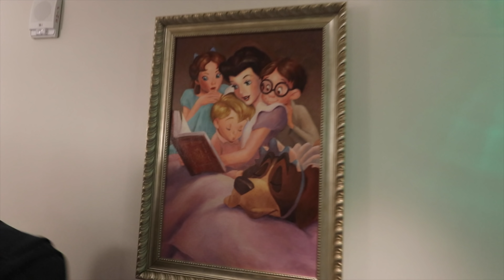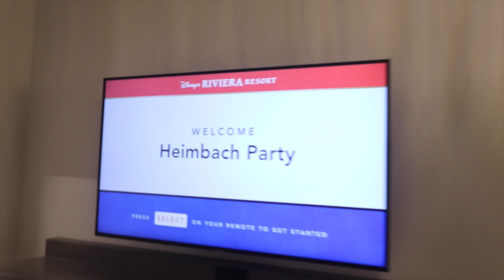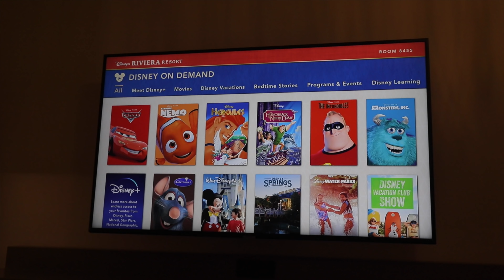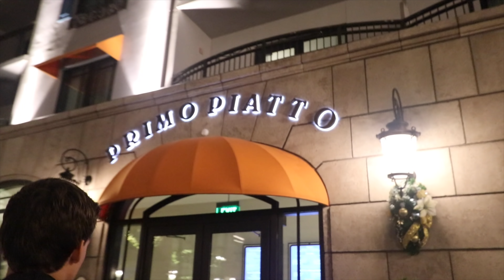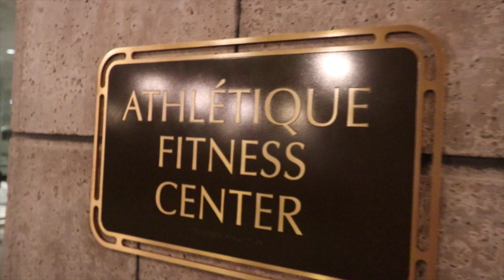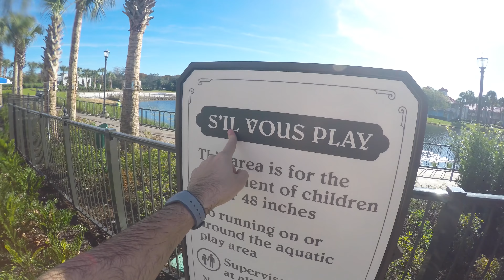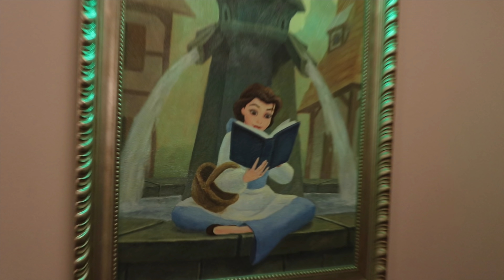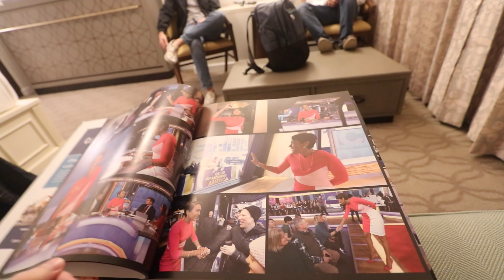Should You Stay At Disney's Riviera Resort?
Should you stay at Disney World's Riviera Resort? We did a full resort tour of this brand new Disney DVC hotel. The fireworks view from Topolino's Terrace was magical. Topolino's also offers a character breakfast with Mickey and friends. We did a room tour of our Deluxe Studio Disney Vacation Club room. Riviera is one of the best hotels in Disney World.